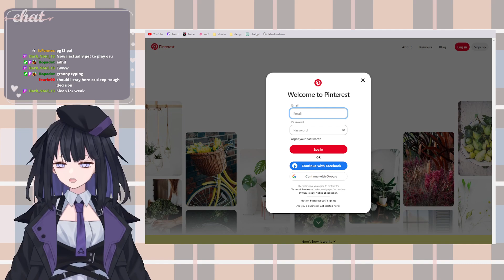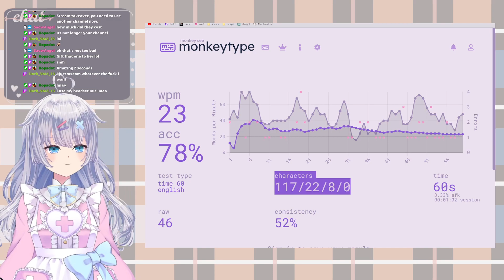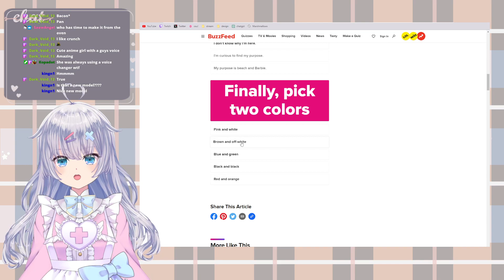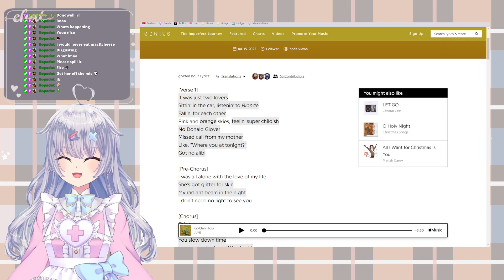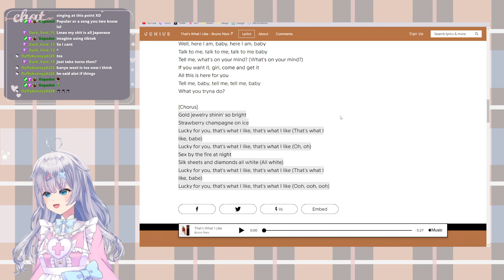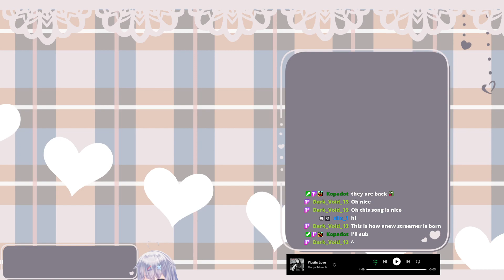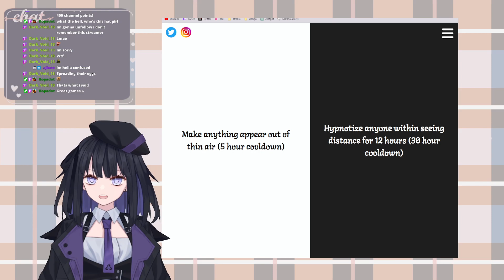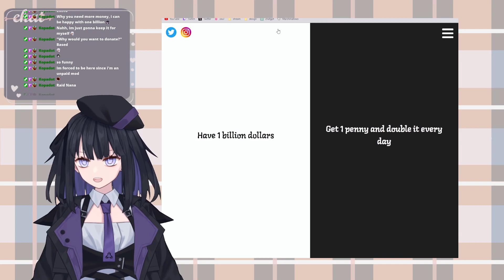GIRLS NIGHT + lil bros | !discord !socials